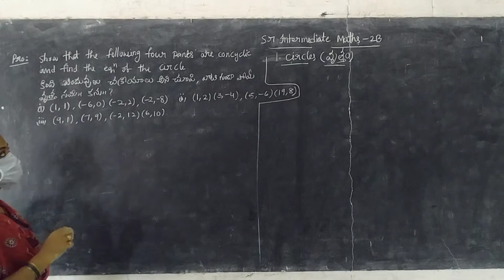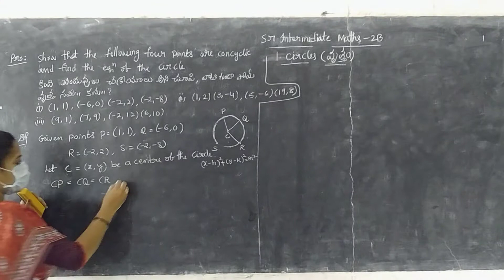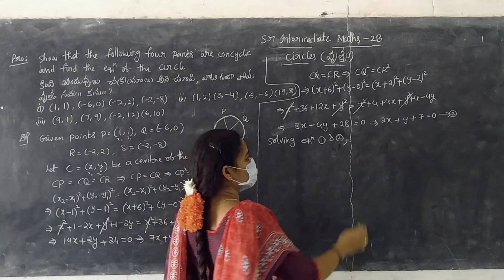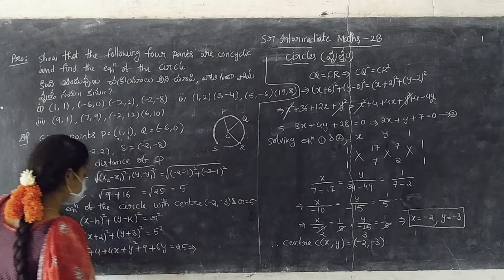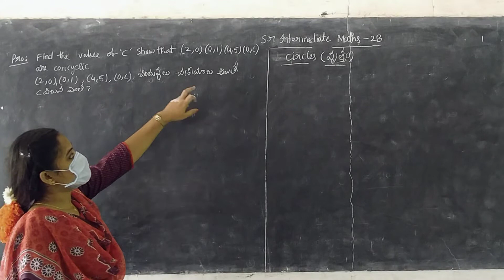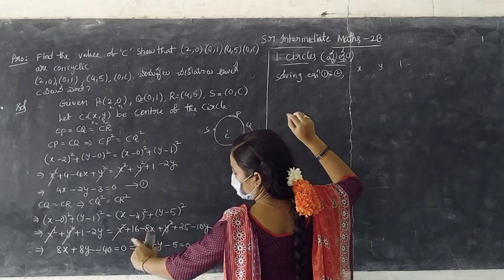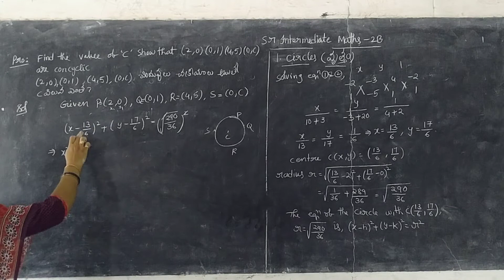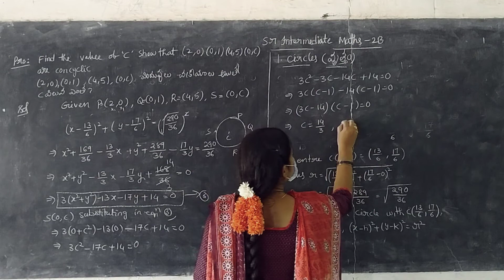Sr Intermediate Maths-2B 1.Circles